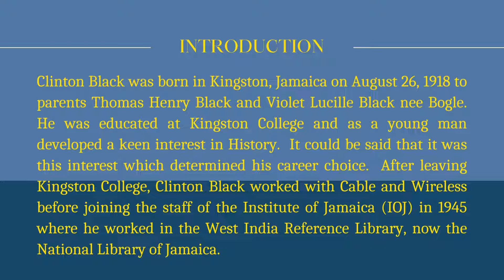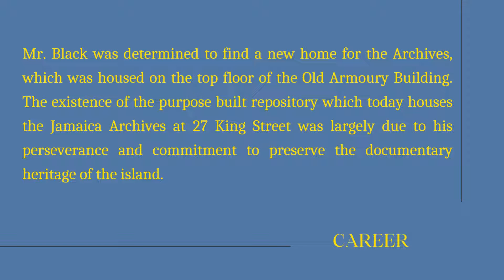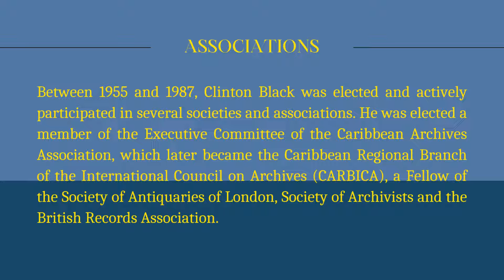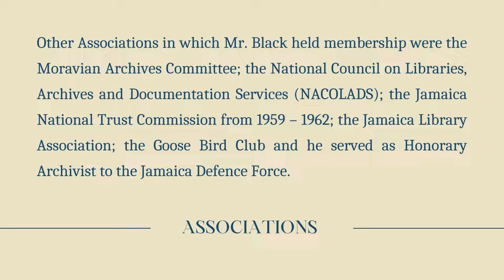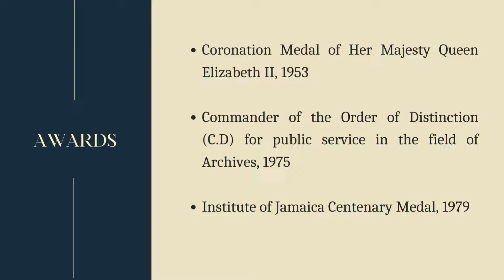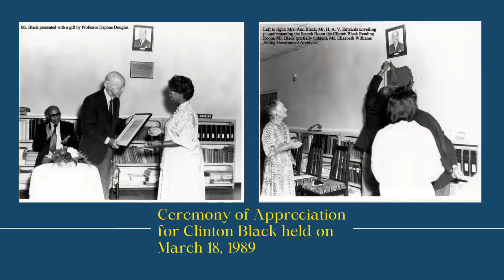CLINTON VANE DE BROSSE BLACK C.D, JP, FSA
For day 2 of our Archives Week Celebration, we take a look at Former Government Archivist Clinton V.B. Black.

While you're at it. What is the name of the area designated for research at the Jamaica Archives and Records Department?